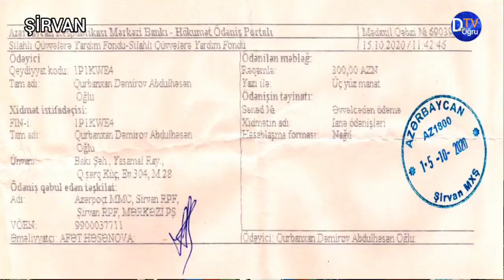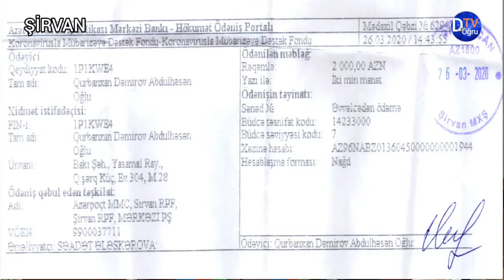Şirvanlı sahibkar FƏRYAD EDİR : "REKLAM agentliyi Sahibkara zülm edir"